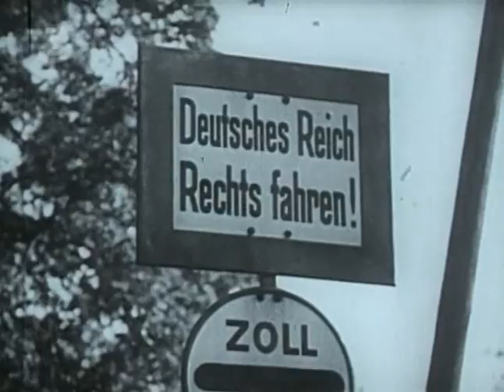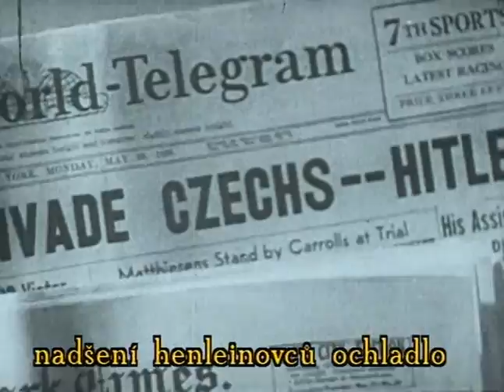Crisis: A Film of the Nazi Way (Krize: film o nacismu) Part 5/8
Documentary, USA, 1939, 67 min, english/czech subtitles
Dokument, Mnichovská krize.

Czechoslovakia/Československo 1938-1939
A documentary about the conquest of Czechoslovakia by the Nazis just prior to World War 2.

A filmed documentary of the last days in free Czechoslovakia before Hitler invaded. The film was not yet complete, or certain parts of it even processed, before German tanks came rolling into Prague. The raw footage was smuggled out piecemeal by the then-refugee filmmakers, who met in New York in 1939 to complete and screen the film, which ultimately played. It is, as one can imagine, heavily anti-fascist in tone, and remains a valuable document of life in Czechoslovakia between the wars.

Konrad Henlein, SdP, Hitler, Edvard Beneš, Sudety/Sudetenland, Freikorps Sudetenland - Freiwillige Schutzdienst.